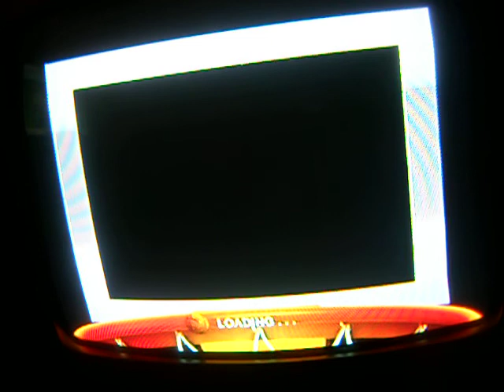NBA Live 08 Achievement 'Win a Championship in Dynasty' (Xbox 360)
Just simulate and I just played it with the Mavs. I also got the achievement where you have to have 3 90 overall players one your team. I just traded and made the Mavs an all star team. EASY